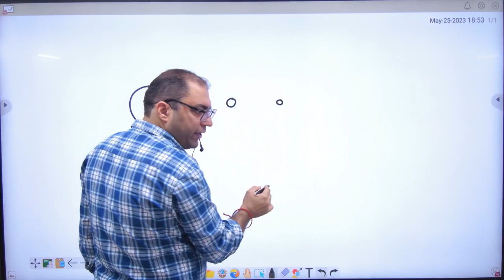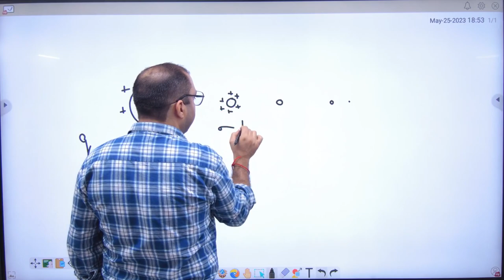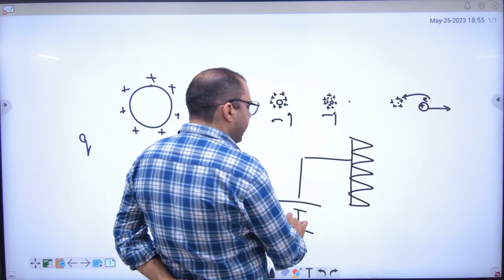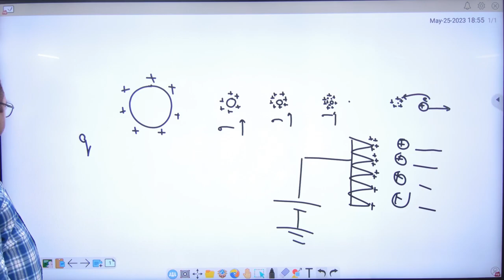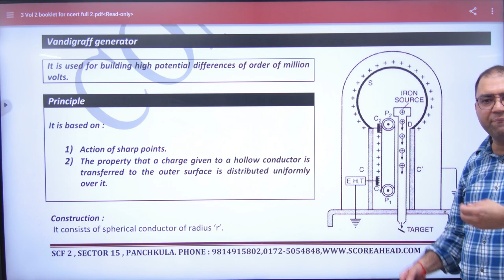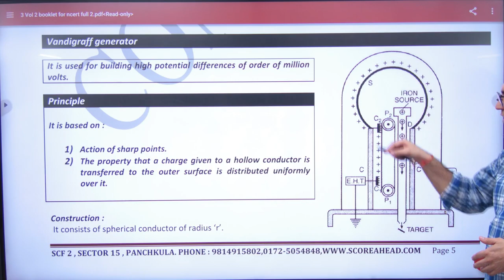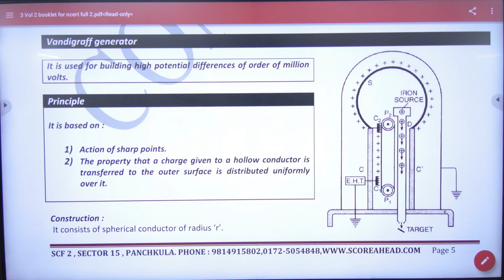144 Action of Sharp Points